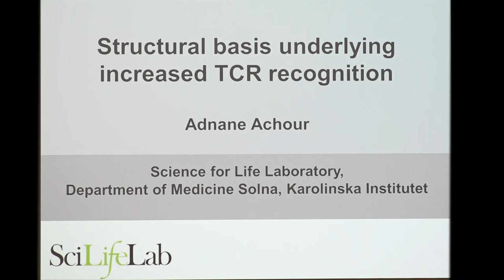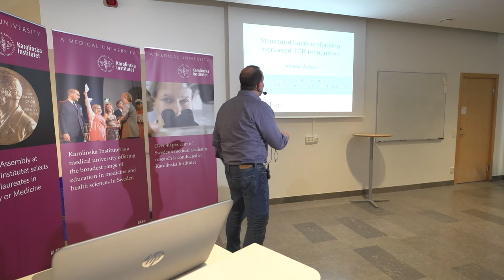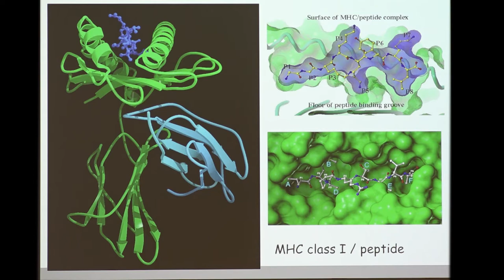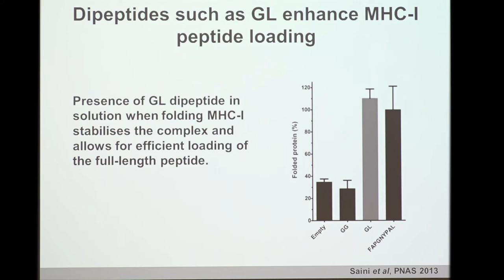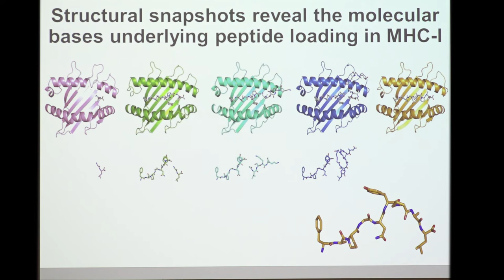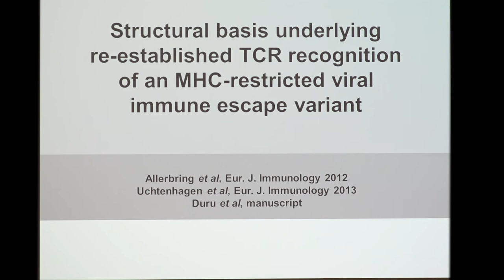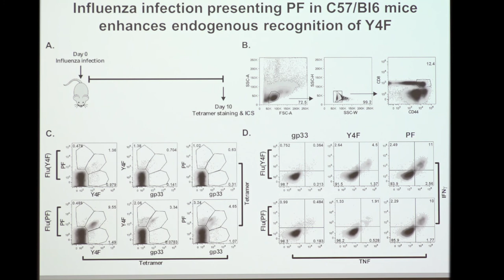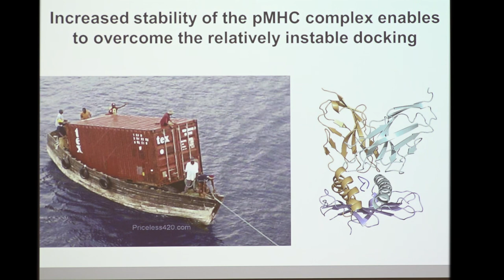Get inspired by a professor: Adnane Achour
Structural basis underlying increased TCR reception
Lecture by Professor Adnane Achour
Producer: Gunnar Nilsson
Videoproduction: Bildmakarna, KI